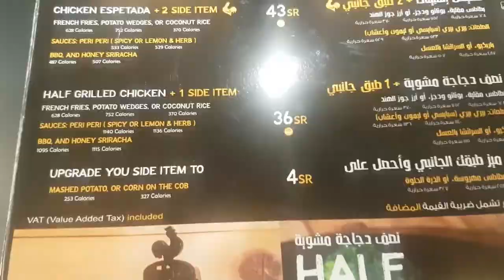(COVID-19) Corona Symptoms/Corona Positive/Corona Remedies/Jamil Ahmed Vlogger/Al khobar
Most common symptoms:
fever
cough
tiredness
Less common symptoms:
sore throat
diarrhoea
conjunctivitis
headache